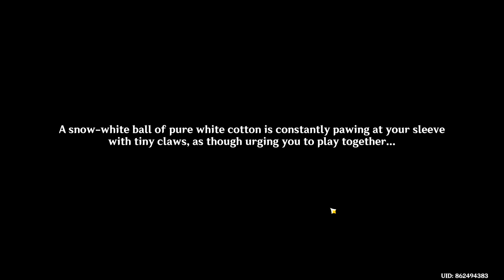Genshin Impact #683 - Feline Fortress Furrdyssey - I